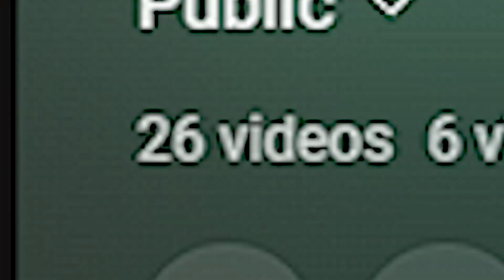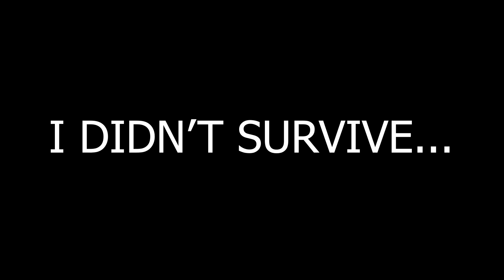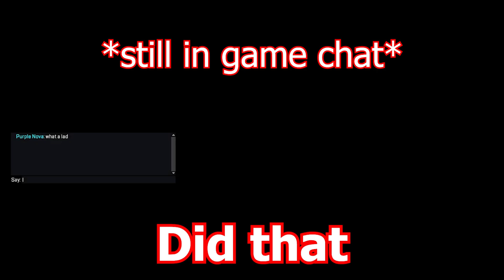Becoming the ASSIST MASTER Of Apex Legends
Man oh man does this apex vide live up to the others on the channel. full of funny moments and fire plays, this video is perfect "watch during the meal vid" Hope you enjoy Garrett and I's experience of Apex Legends!

P.S. Yes I know this is footage from season 21, still wanted to make a vid out of it.

I hope you enjoy this brain rot of a video :)